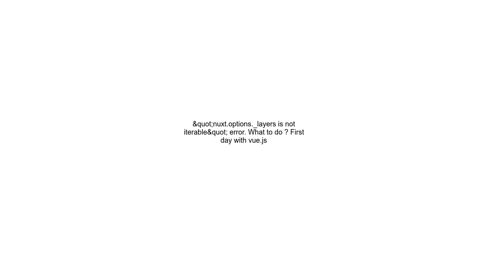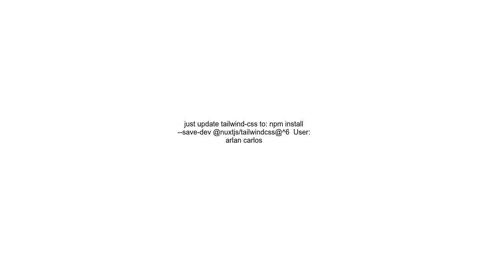&quot;nuxt options layers is not iterable&quot; error What to do First day with vue js